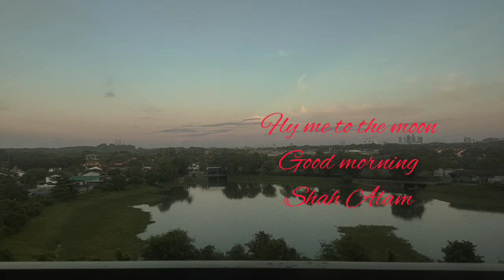langit yang indah di Shah Alam